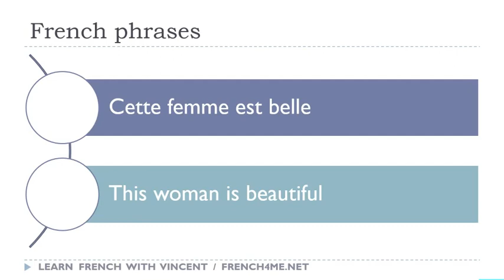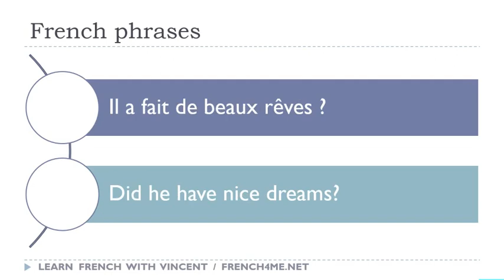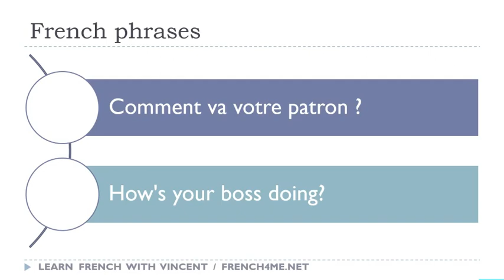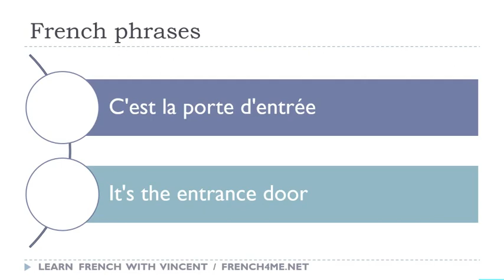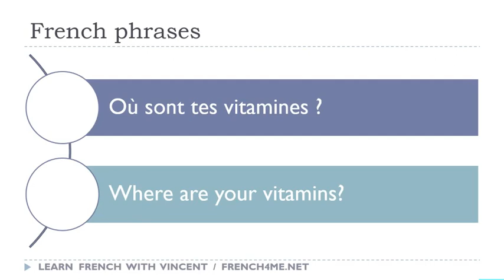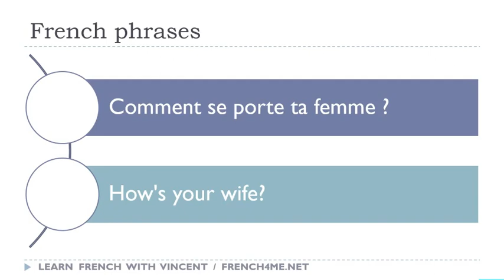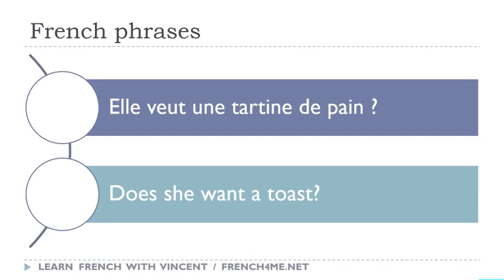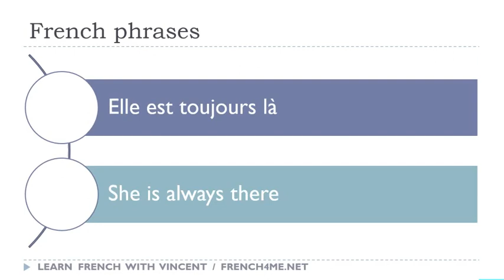Os seus 30 minutos diários de frases em francês # 035